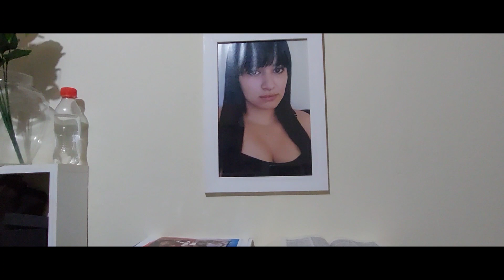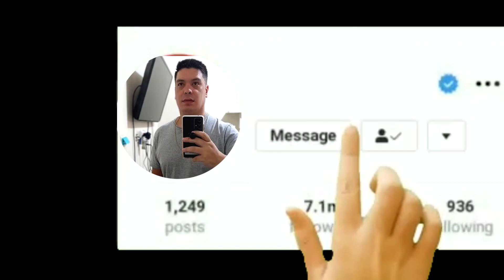ESTAMOS DE VOLTA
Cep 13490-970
       Luiz Kanayama

Grupo oficial do Facebook japavlogBR

Estou no Instagram como @luiz_kanayama_. Instale o aplicativo para seguir minhas fotos e vídeos.